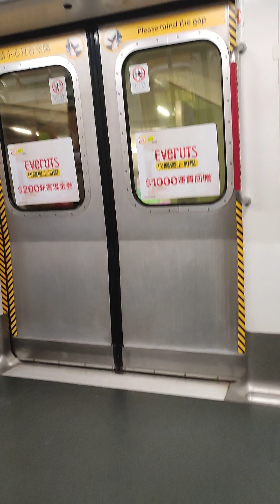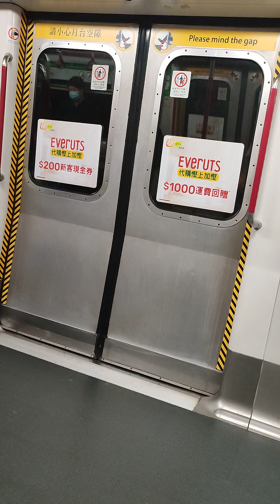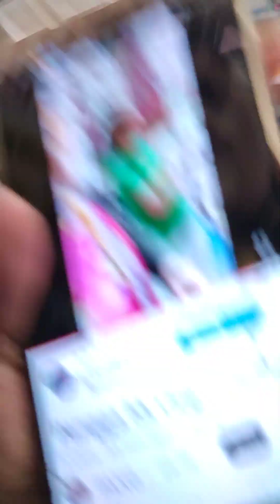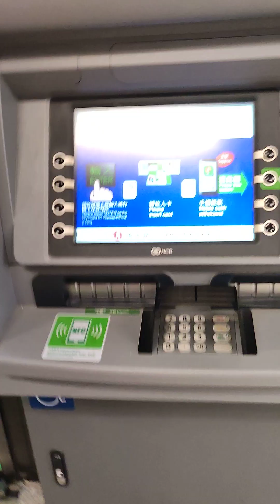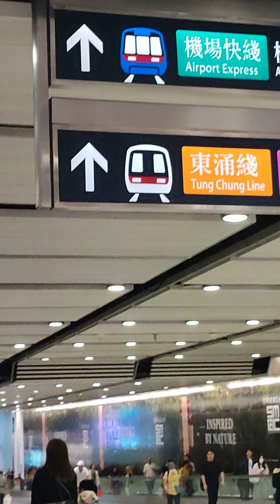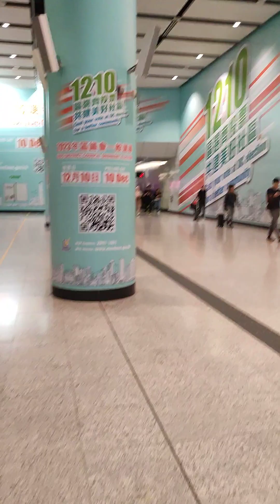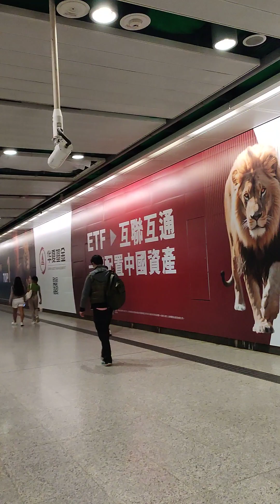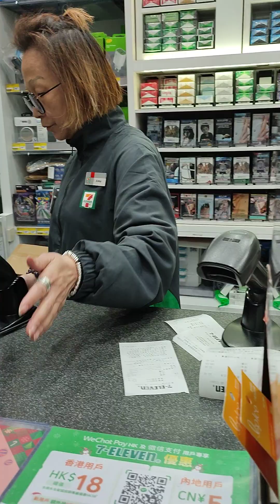hongkongadventure travelvlog amazing buhayofw enjoylife@Pangga19vlog